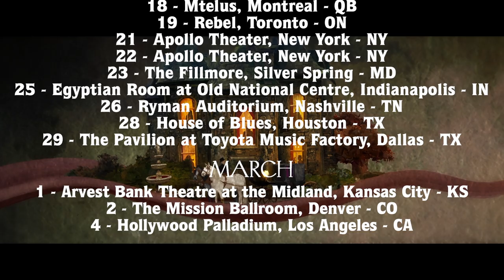OPETH - 2020 Winter U.S. + CANADA Tour with GRAVEYARD (OFFICIAL TRAILER)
Opeth are pleased to announce US and Canada dates for 2020!
w/ support: Graveyard

Feb 13 - Agora Theatre - Cleveland, OH
Feb 14 - The Riviera Theatre - Chicago, IL
Feb 15 - Royal Oak Music Theatre - Royal Oak, MI
Feb 17 - The Palladium - Worcester, MA
Feb 18 - MTelus - Montreal, QC
Feb 19 - Rebel - Toronto, ON
Feb 21 - Apollo Theater - New York, NY
Feb 22 - Apollo Theater - New York, NY
Feb 23 - The Fillmore Silver Spring - Silver Spring, MD
Feb 25 - Egyptian Room at Old National Centre - Indianapolis, IN
Feb 26 - Ryman Auditorium - Nashville, TN
Feb 28 - House of Blues - Houston, TX
Feb 29 - The Pavilion at Toyota Music Factory - Irving , TX
Mar 01 - Arvest Bank Theatre at The Midland - Kansas City, MO
Mar 02 - The Mission Ballroom - Denver, CO
Mar 04 - Hollywood Palladium - Los Angeles, CA

OPETH's thirteenth album, In Cauda Venenum, is out now via Moderbolaget Records / Nuclear Blast.

Recorded in 2018 at Stockholm's Park Studios, In Cauda Venenum will be released in two versions, in both Swedish and English languages.

In Cauda Venenum Tracklising:
1. Livet’s Trädgård / Garden Of Earthly Delights
2. Svekets Prins / Dignity
3. Hjärtat Vet Vad Handen Gör / Heart In Hand
4. De Närmast Sörjande / Next Of Kin
5. Minnets Yta / Lovelorn Crime
6. Charlatan
7. Ingen Sanning Är Allas / Universal Truth
8. Banemannen / The Garroter
9. Kontinuerlig Drift / Continuum
10. Allting Tar Slut / All Things Will Pass